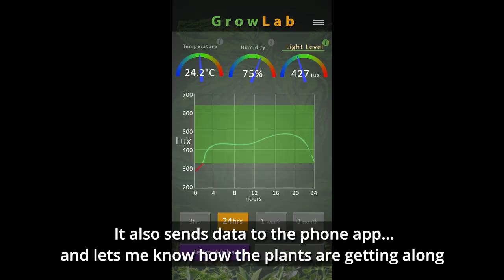GSG 4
Feeding the world